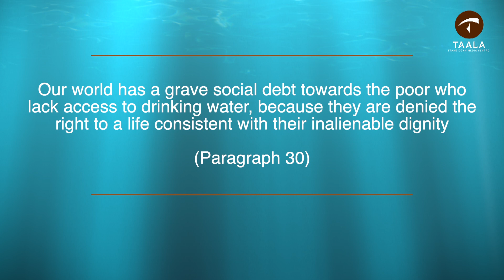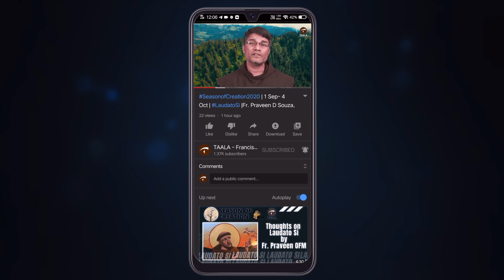SeasonofCreation2020 | 1 Sep- 4 Oct | LaudatoSi |Fr. Praveen D Souza, OFM |FrancisofAssisi|25Sep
The Season of Creation is a time to renew our relationship with our Creator and all creation through celebration, conversion, and commitment together. During the Season of Creation, we join our sisters and brothers in the ecumenical family in prayer and action for our common home.

Ecumenical Patriarch Dimitrios I proclaimed 1 September as a day of prayer for creation for the Orthodox in 1989. In fact, the Orthodox church year starts on that day with a commemoration of how God created the world. The World Council of Churches was instrumental in making a special time a season, extending the celebration from 1 September until 4 October. Pope Francis made the Roman Catholic Church’s warm welcome of the season official in 2015.

In recent years, statements from religious leaders around the world have also encouraged the faithful to take time to care for creation during the month-long celebration. The season starts 1 September, the Day of Prayer for Creation, and ends 4 October, the Feast of St. Francis of Assisi, the patron saint of ecology beloved by many Christian denominations
Courtesy: